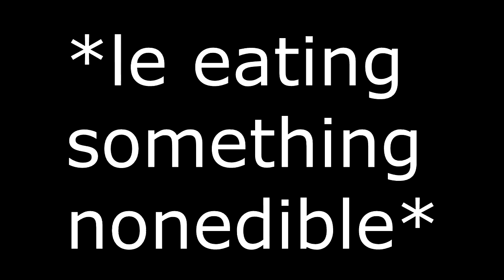Rogue and Frosch aren't allowed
Maybe Rogue should learn to not eat people's souls and Frosch should stop eating things that shouldn't be eaten.